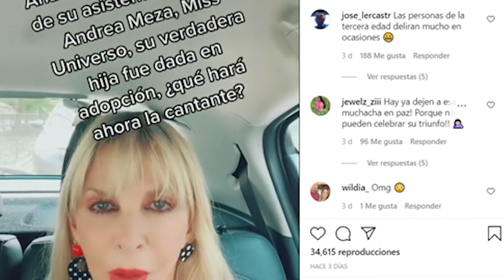¿Por qué salió la TEORÍA que ANDREA MEZA es la hija de ANA GABRIEL 😱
¿Por qué salió la TEORÍA que AndreaMeza es la hija de AnaGabriel?